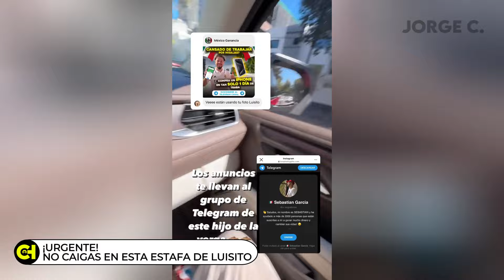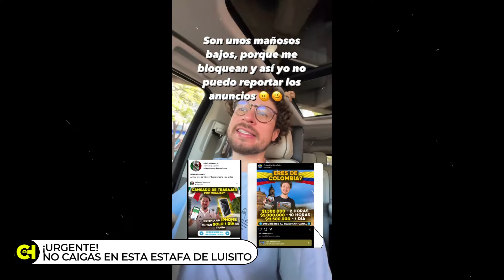¡URGENTE! No CAIGAS en esta ESTAFA de LUISITO COMUNICA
¡Luisito Comunica vuelve a ser el centro de atención! Tras las impactantes revelaciones de Cintia, su ex pareja y el hate a Ary Tenorio, el famoso youtuber ha denunciado públicamente el uso fraudulento de su imagen para estafar a personas inocentes. A través de sus historias de Instagram, expresó su preocupación por la proliferación de esta estafa en países como México y Colombia. Tras investigar, descubrió que los enlaces fraudulentos conducen a páginas de sorteos y a un grupo de Telegram supuestamente dirigido por alguien llamado Sebastián García, quien promete grandes ganancias.